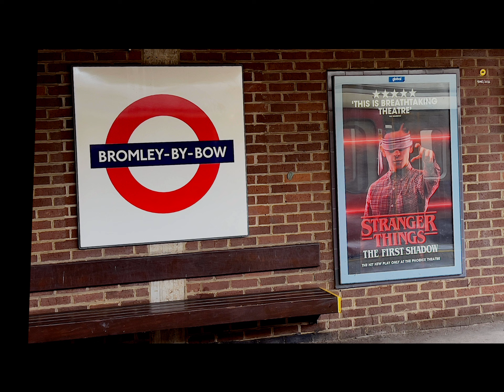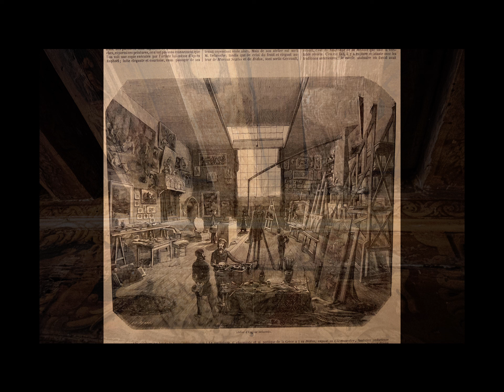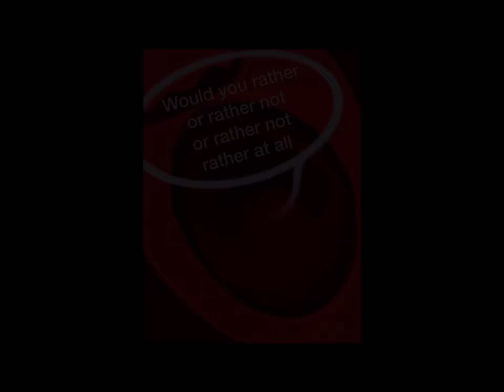JOURNEY (June 2024)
A short travelogue of London and Paris a few weeks ago, and several new artworks. The new artworks also appear in 2024 Gallery F (June – July) on Squeezeshot.org.